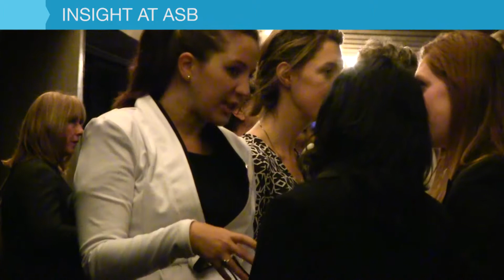Tips On How To Nail Networking | Business Beats #9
ASB Pulse takes you through what's fresh at the Australian School of Business at UNSW.

This week we see what's happening for NAIDOC week, we get some tips on how to nail your networking opportunities and Random Resh tries to scam some good mobile app ideas from other Uni students.